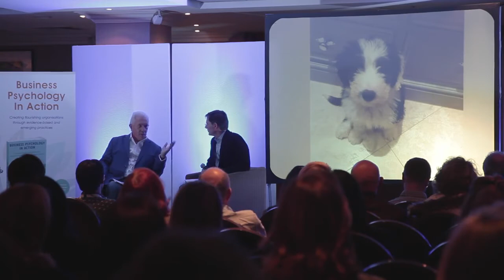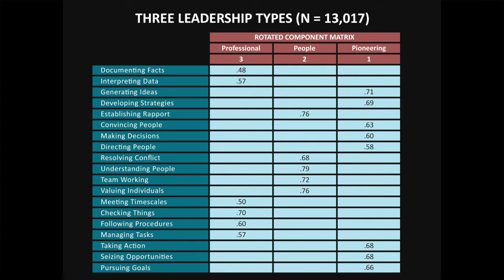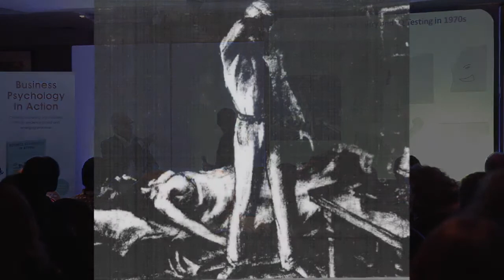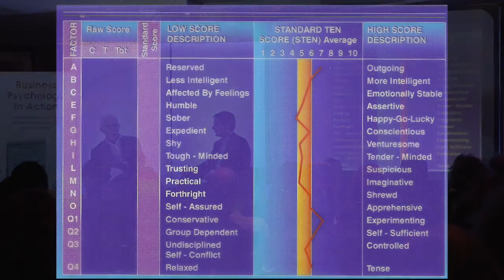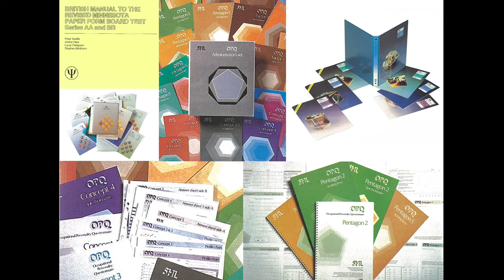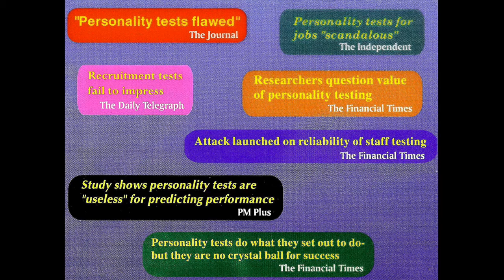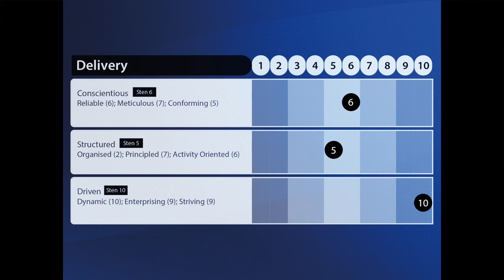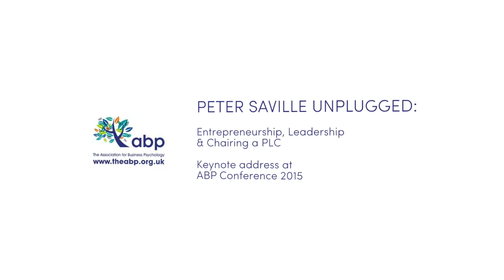Keynote Professor Peter Saville Unplugged ABP Conference 2015